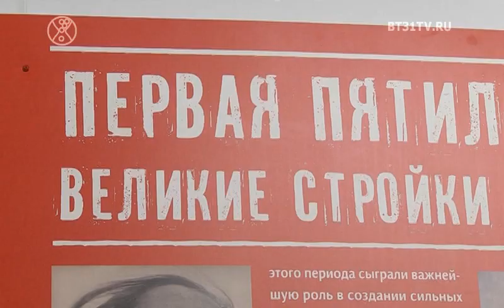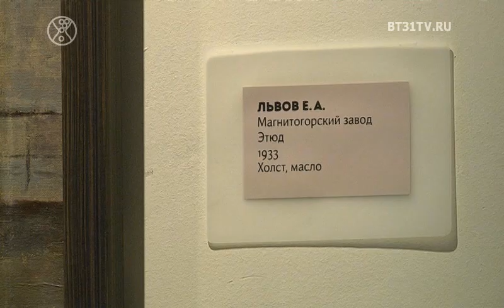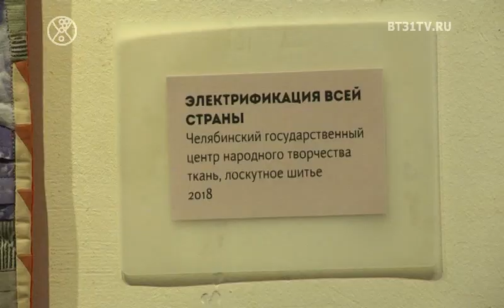Выставка "Первая пятилетка. Великие стройки Урала"